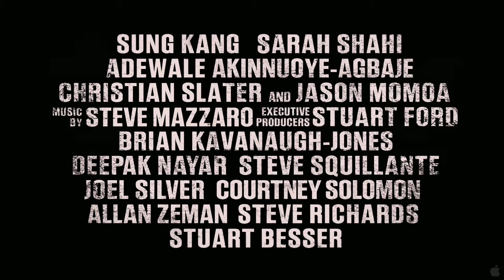BULLET TO THE HEAD TRAILER_SİNEMASKOP KANAL35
Cansu BİZİM'in hazırlayıp sunduğu Sinemaskop programı Cuma saat 23:00, Cumartesi saat 16:15, Pazartesi saat 17:15 'te Kanal 35 ekranlarında.Filmlere ait en güncel bilgiler, Fragmanlar, Videolar, Fotoğraflar, Replikler, Röportaj, Vizyondakiler, Pek Yakında, Kamera Arkası, SoundTrack, DVD ve eleştiriler kısaca Sinema Dünyasında Üretilen her şey SİNEMASKOP'ta...
PROGRAM SONUNDA SORUMUZA DOGRU CEVABI VEREN İLK İZLEYİCİMİZE HAFTANIN FİLMİNİN DVD'SİNİ, İKİNCİ İZLEYİCİMİZE CINEMAXİMUM'DAN 2 KİŞİLİK SİNEMA BİLETİ HEDİYE EDİYORUZ...